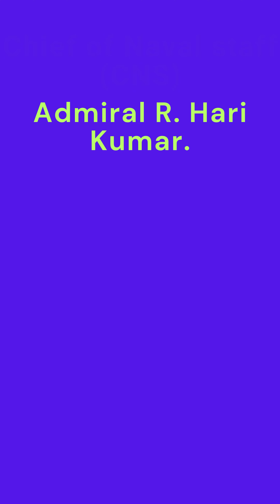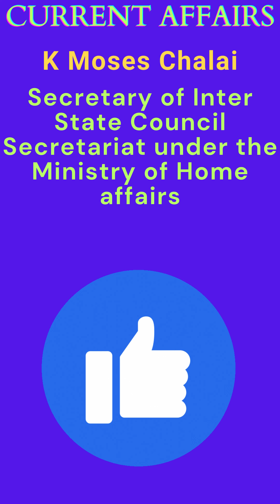Current Affairs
Keeping up with Current Affairs is key to success in government job exams! Our YouTube Shorts series is tailor-made for aspirants like you, providing a quick and efficient way to stay updated on the latest happenings around the globe.